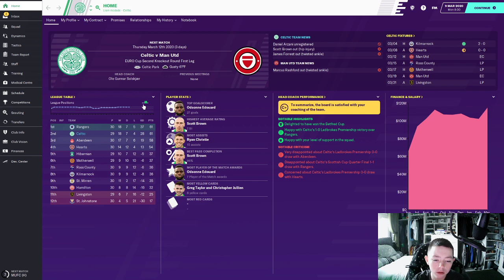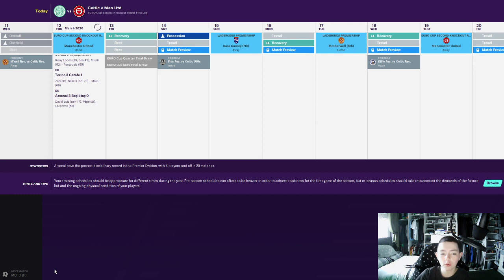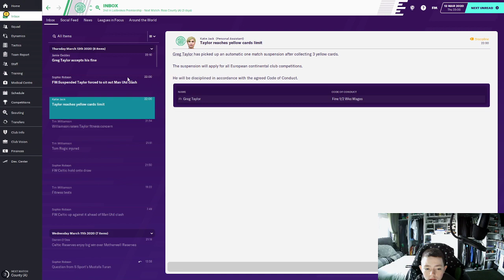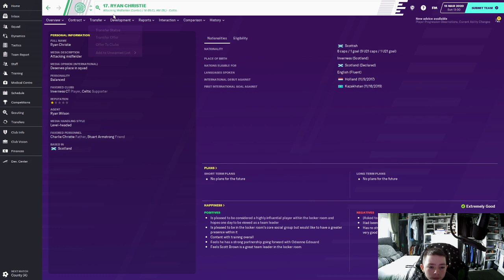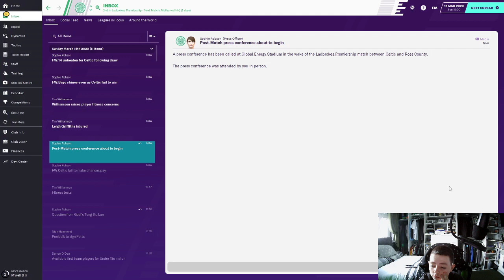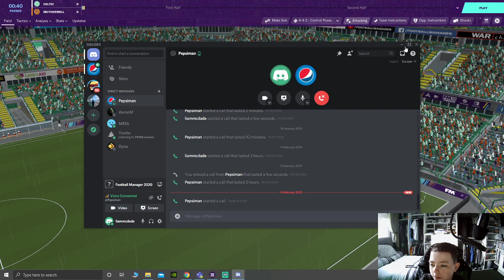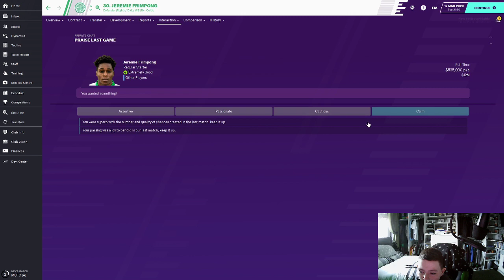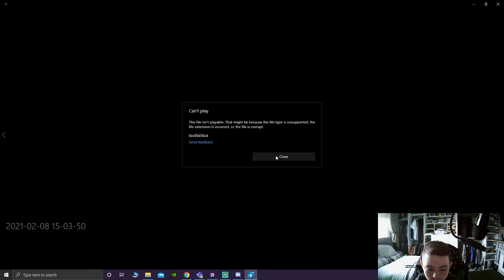CELTIC FOOTBALL MANAGER SELF - ISOLATION SAVE #14